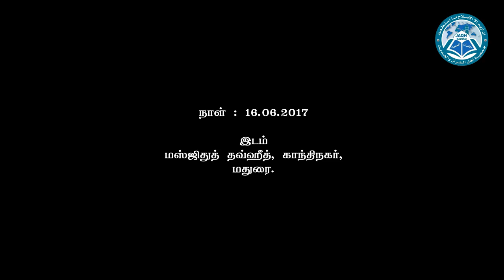தவ்பாவின் முக்கியத்துவம் _ லைலத்துல்கத்ர் உடைய சிறப்பு_ பாகம்_1┇மவ்லவி. M.முஹம்மது ரஃபீக் ஃபிர்தவ்ஸி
பிஸ்மில்லாஹ் ஹிர்ரஹ்மான் னிர்ரஹீம்

இஸ்லாமிய கல்வி மையம்.

ரமலான் உரை

தலைப்பு : தவ்பாவின் முக்கியத்துவம் _ லைலத்துல்கத்ர் உடைய சிறப்பு  _  பாகம் _ 1

மவ்லவி. M.முஹம்மது ரஃபீக் ஃபிர்தவ்ஸி M.A., M.Phil.,

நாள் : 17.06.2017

இடம் : மஸ்ஜிதுத் தவ்ஹீத். காந்தி நகர். மதுரை.

அஸ்ஸலாமு அலைக்கும் வரஹ்மதுல்லாஹி வபரகாதுஹு.

💥அல்லாஹ்வின் உதவியால் தகவல் தொழில் நுட்பத்தை பயன்படுத்தி இணைய தளம் மூலம் மார்க்க கல்வியை மக்களிடத்தில் கொண்டுசேர்க்கும் ஓர் புதிய முயற்சி.